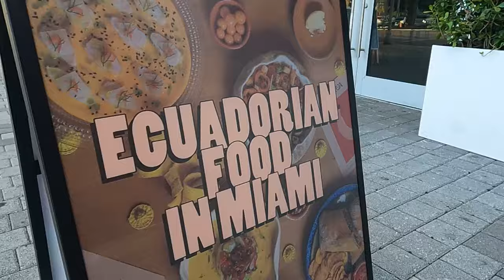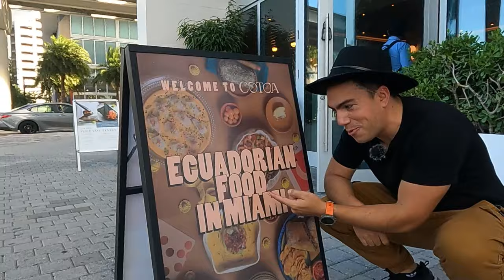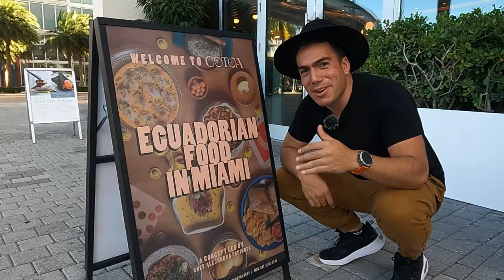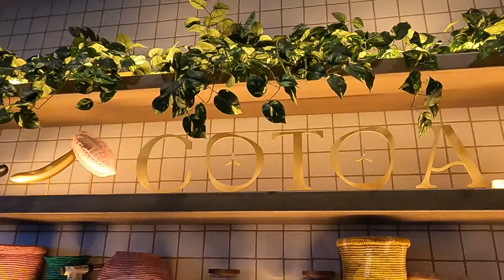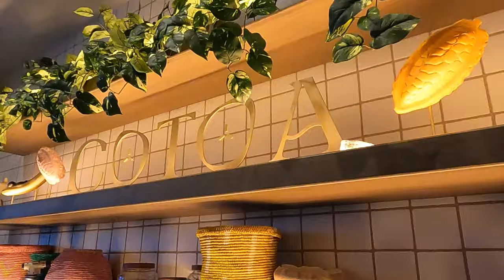¿Dónde comer SECO de CHIVO en EEUU? | El Champ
Raymi COFFE
- Paccari

¡SÍGUEME!